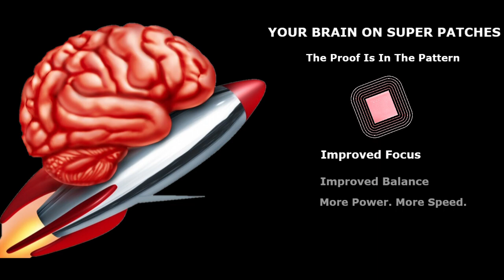Your Brain On Super Patches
Feel The Power Of Our Super Patches With Pattened Neuro Technology
Yes We Have A Patch For That